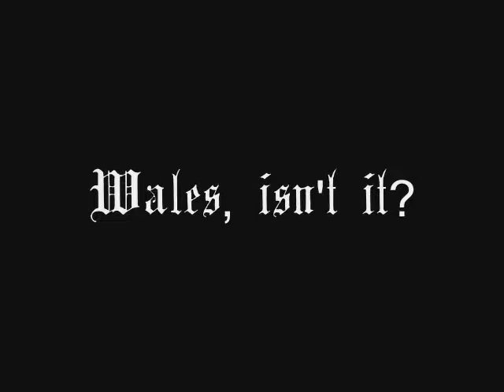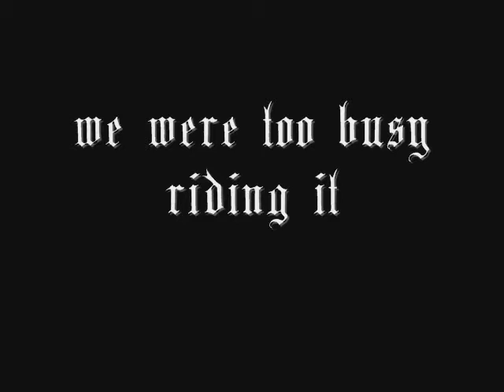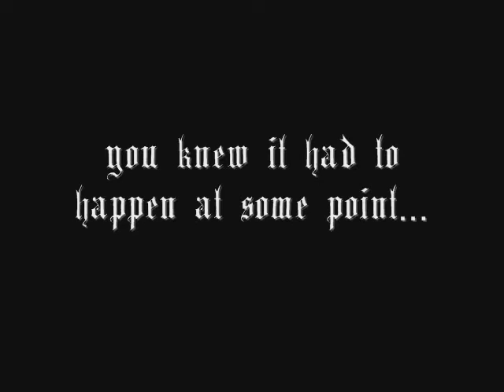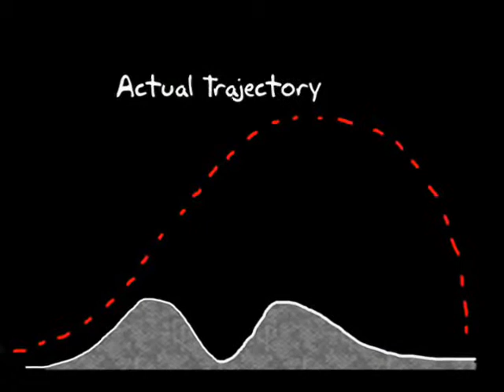Roadtrip 06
The original Scotland trip. The original windows movie maker magic.